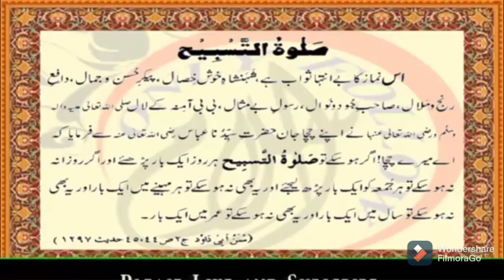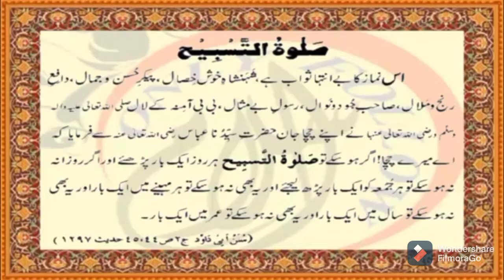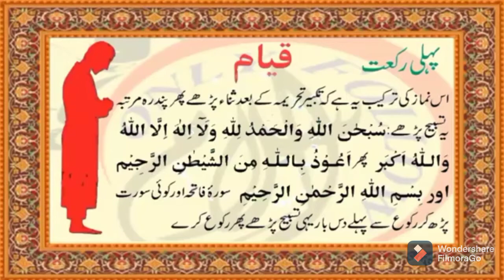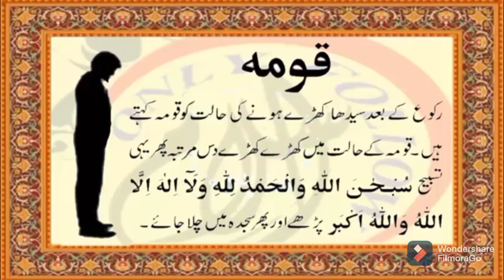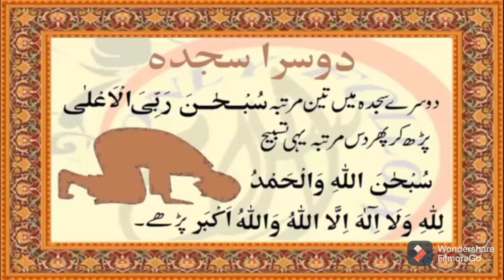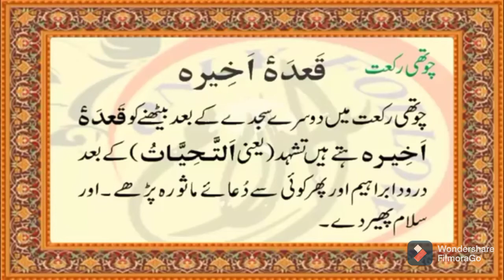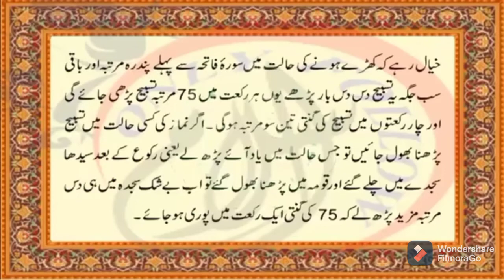salato tasbhe ky bary ma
salato tasbhe kase parhe jate ha